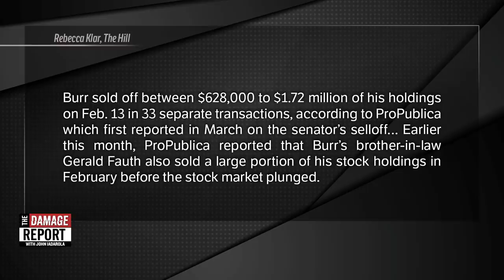Trump Plots Revenge In Insider Trading Scandal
Donald Trump plots revenge in during an insider trading scandal. John Iadarola and Michael Shure break it down on The Damage Report. Follow The Damage Report on Facebook

"The FBI served a search warrant on Sen. Richard Burr (R-N.C.) Wednesday as an investigation pushes forward on whether or not the senator violated a law that prevents members of Congress from trading on insider information they learn from their work, The Los Angeles Times reported.

Federal agents seized Burr’s cellphone after they served a search warrant on the Republican at his residence in the Washington area, a law enforcement official told the Times.

Caitlin Carroll, a spokeswoman for Burr, declined to comment on the reported warrant."